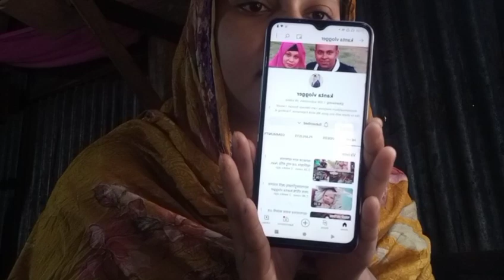চাইছিলাম না এসব কথা শেয়ার করতে কিন্তু বাধ‍্য হয়ে শেয়ার করলাম/kanta vlog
kanta vlog/delowar lifestyle /kanta vlogger